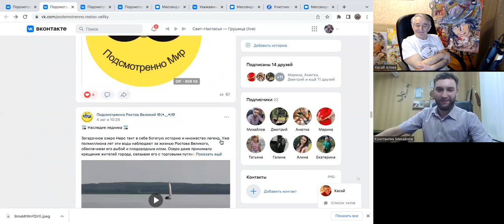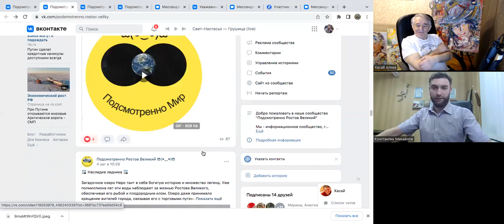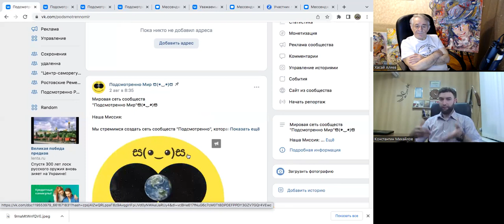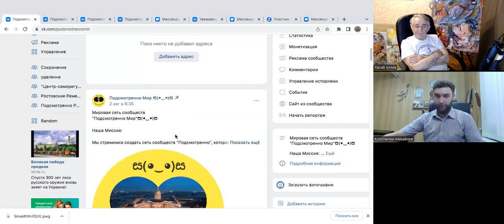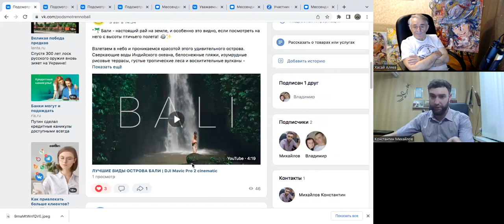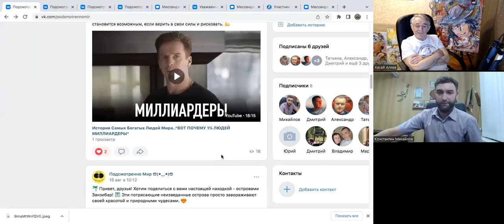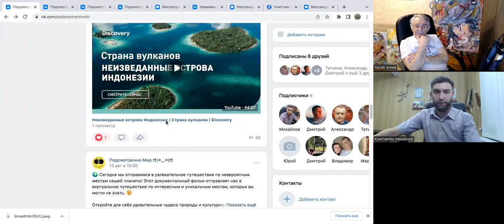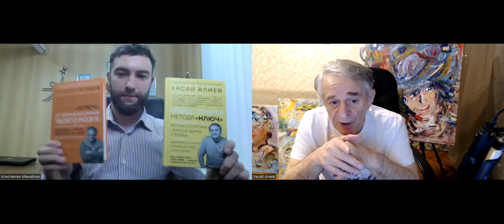Сделай это! И мир изменится к лучшему! От нашего изобретателя Константина. Dr Hasai Aliev MD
Беседовали Д-р Хасай Алиев и Константин Михайлов, ученик, Специалист по Ключу.
контакты Константина:
Это Казахстан город Кокшетау , где родился Константин Михайлов.

Читайте О СУТИ метода Ключ и авторе🔻

Х.М. Алиев обучал испытателей Международной космической программы "Марс 500" и персонал перед входом в атомоход "Курск", выводил из острого стресса детей и взрослых после  терактов в Кизляре, Каспийске, Беслане, Москве. Также Д-р Алиев обучал Ключу психологов, врачей, педагогов, журналистов, музыкантов, артистов, спортсменов, - сборные и олимпийские команды.